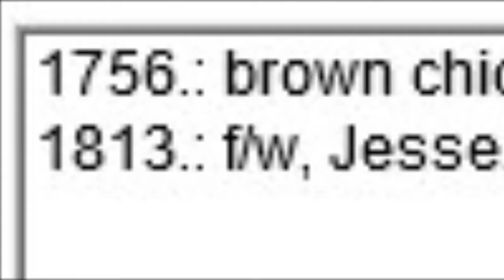Columbus officer helps rescue chicken from busy highway